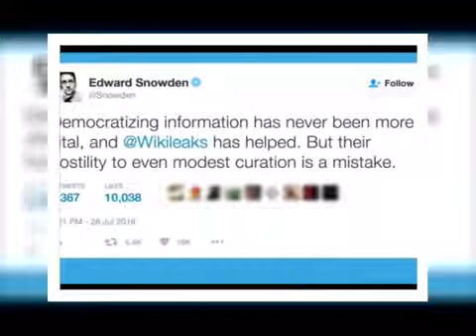Julian ASSANGE The CLINTON camp has proof of election fraud,we will release soon ! HOT